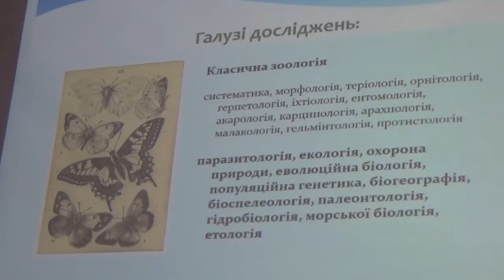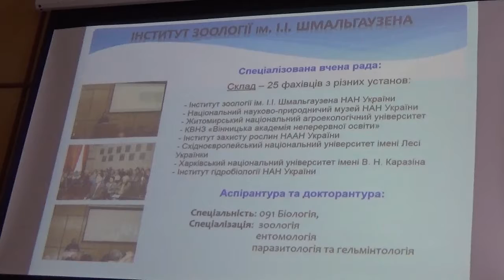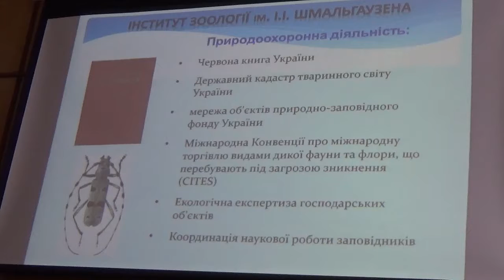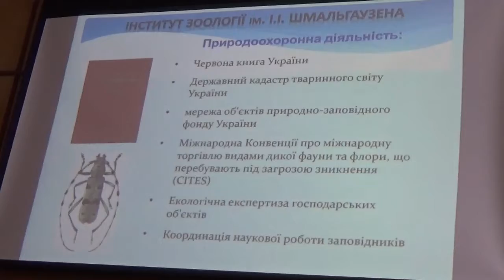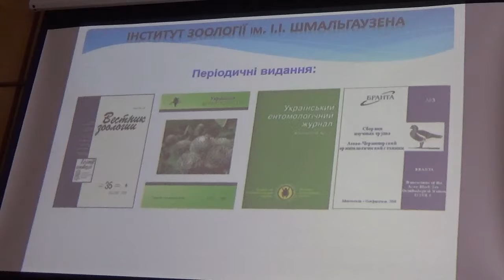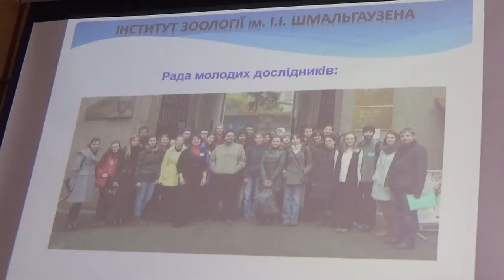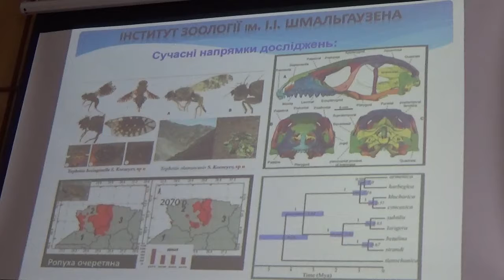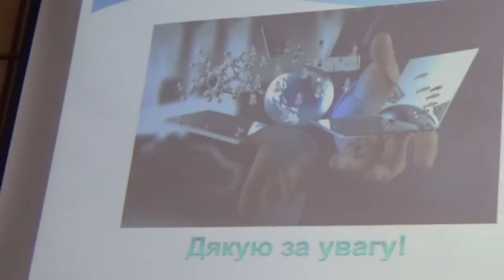Мартинова Е.В. Інститут зоології НАН України (Київ Україна) історія розвиток і досягнення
= ДОКЛАД на Конференции молодых ученых в Институте зоологии НАНУ, Киев. ДОКЛАД: Мартынова Е.В. Институт зоологии НАНУ (Киев), развитие и достижения (к 100-летию Национальной академи наук Украины).

Інститут зоології ім. І. І. Шмальгаузена (вул. Богдана Хмельницького 15).

1) Western Union / Money Gram = direct mail on my name,

MAH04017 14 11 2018 Kiev Ukraine Institute Zoology Achievements 403 18m Martynova